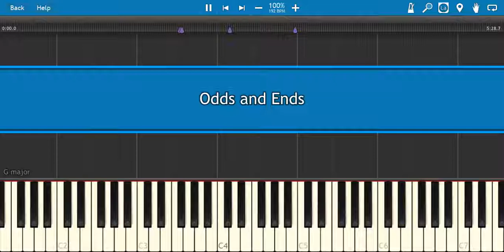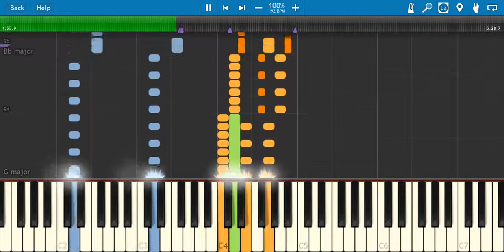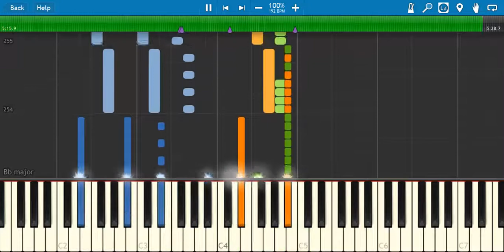Odds and Ends | Piano Tutorial